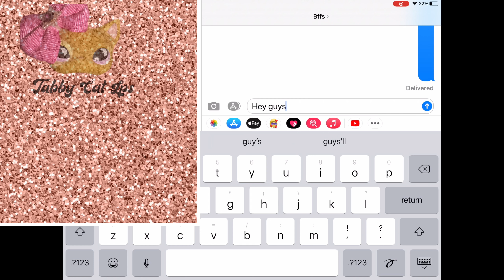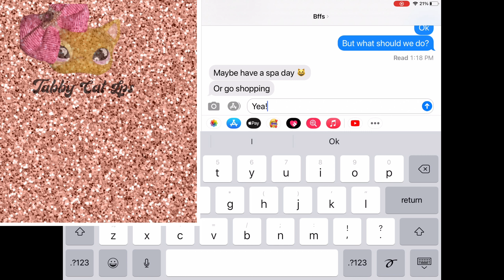If I were in Lps popular ep.1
This is a new series we’re i show you guys what it would be like if I was in LPS popular!

                      Shoutouts:

                      Sophiegtv

                  The characters:
Kristine Cat(me/the yellow cat with purple eyes

Savanna Read(one of my friends in this series/the dash hound with brown fur ,pink spots and green eyes)

Brooke Hayes(one of my enemies in this series/the yellow and orange cat with green eyes)

Sage Bond(the ear up collie+Savanna’s crush)

Tom ?(sorry I forgot his last name but he’s the grate Dane with tattoos)

and watching! Stay safe , bye guys!